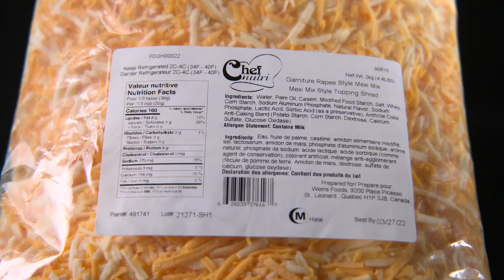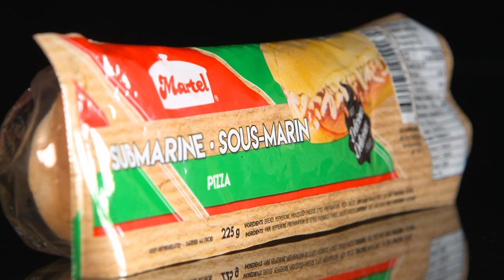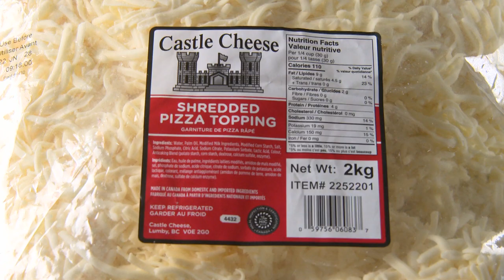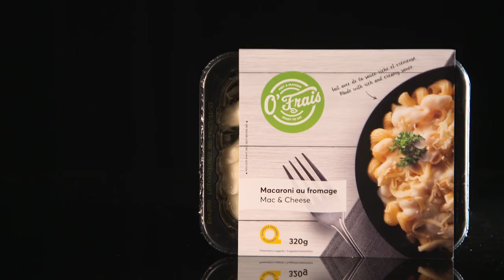L'épicerie | Une imitation de fromage presque parfaite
Ce n’est pas du fromage… ce n’est pas un produit végane… C’est un fromage analogue, une imitation de fromage presque parfaite! Ce faux fromage, composé principalement d’eau et d’huile de palme, permet surtout de couper les coûts. Et on le croise plus souvent qu’on pourrait le penser.

Animation : Denis Gagné
Recherche : Gildas Meneu
Images : Karl Boulanger, Pierre-Olivier Massé, Jean-Philippe Pelletier
Prise de son : Marc-Antoine Fournier, Daniel Lapointe
Montage : Hélène Lamothe
Réalisation : Caroline Girard